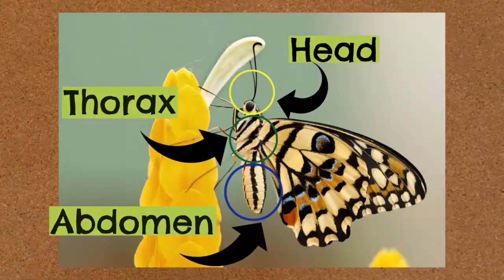Wild About Animals Trailer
Introducing Doodlebugs Animal Adventures  "Wild About Animals" Pre-recorded video! This presentation offers all the fun and educational, songs, movement, and ANIMALS that our live programs offer. But you can now play this video for multiple classes at your convenience over a 1 week period!

Great for all ages (recommended for ages 5-12)
Cost: $150 for 1 week rental

***We also offer live VIRTUAL presentations!***

~~~STAY CURIOUS!~~~